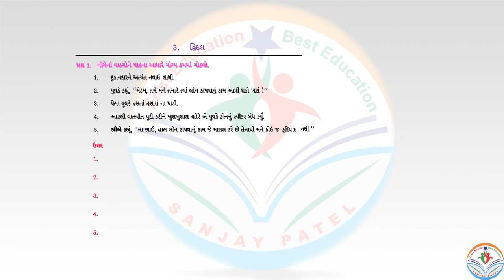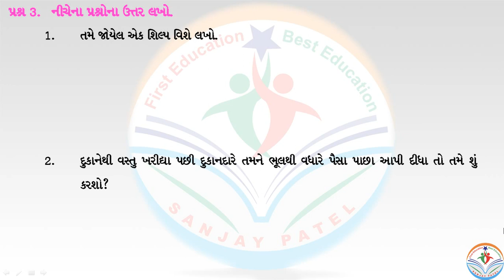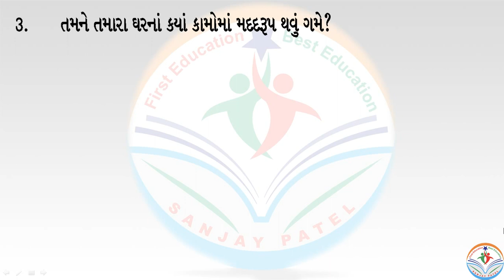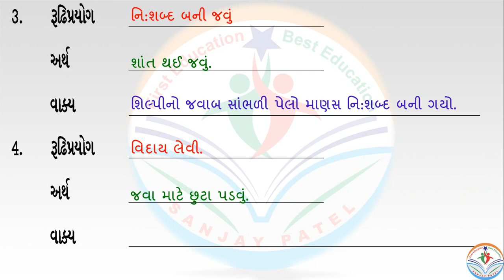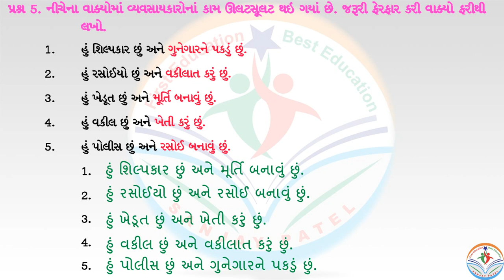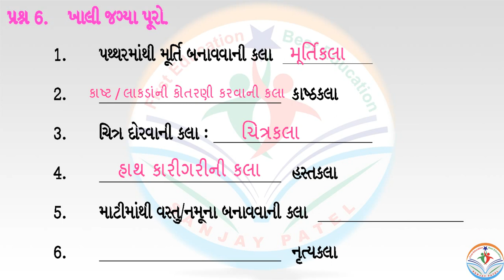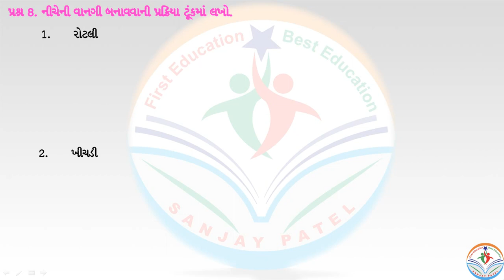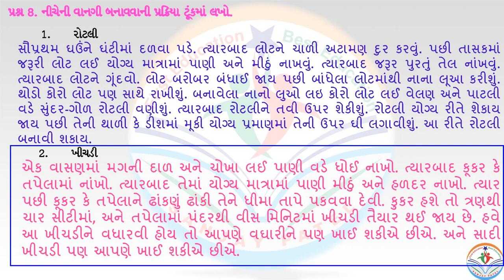દ્વિદલ પાઠ - std 6 gujarati ch 3 swadhyay pothi - dhoran 6 gujarati sem 1 chapter 3 swadhyay pothi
દ્વિદલ પાઠ ધોરણ 6 - std 6 gujarati ch 3 swadhyay pothi - dhoran 6 gujarati sem 1 chapter 3 swadhyay pothi